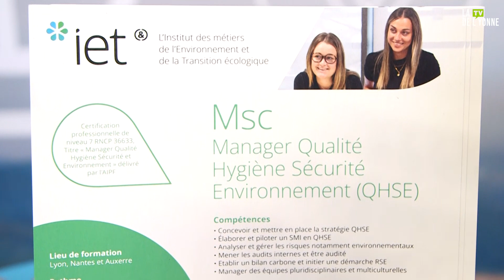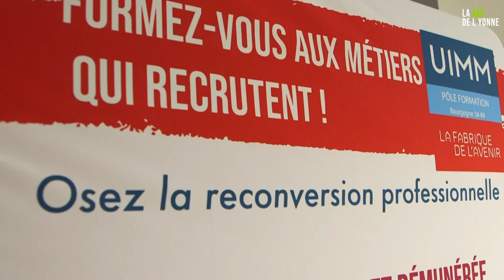Journées Portes Ouvertes de la Maison de l'entreprise à Auxerre.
La semaine dernière c’était les JPO, soit les journées portes ouvertes du pôle formation 58/89, installé à la maison de l’entreprise à Auxerre ! On y découvre différentes formations et cursus d’enseignement supérieur.